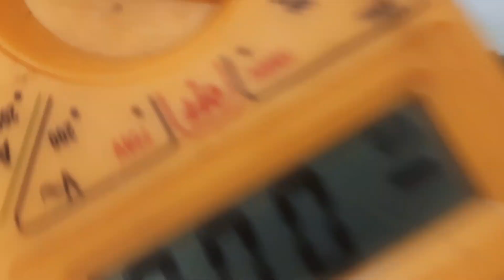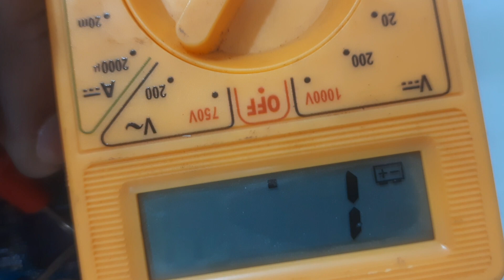2 pin mic convert 5 pin || 5 pin mic par two pin mic kaise lgaye